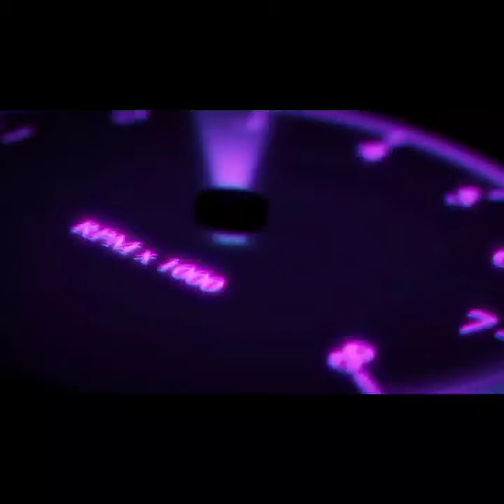Modifikasi Honda CS1 gaya turing bak BMW GS 1100 gans…kerenn abiss